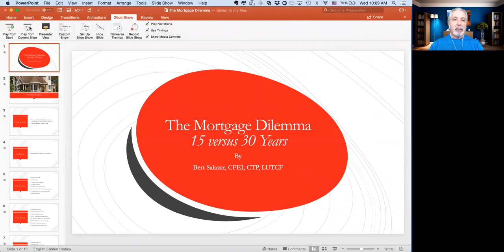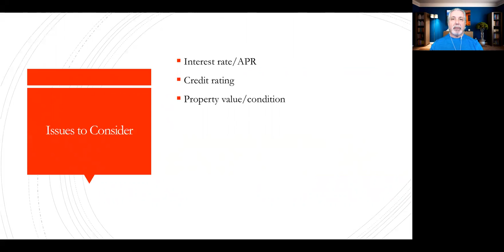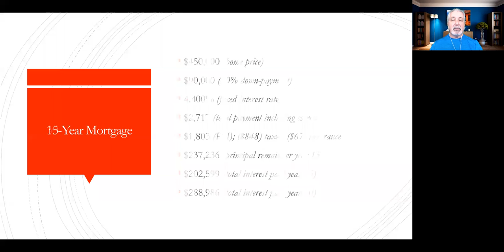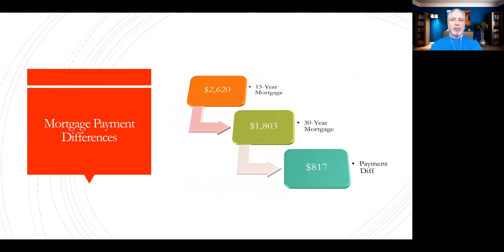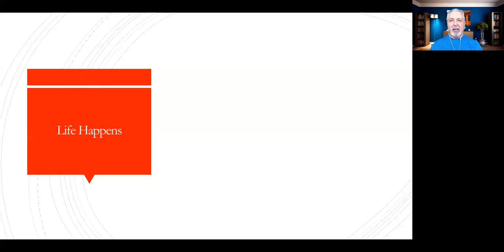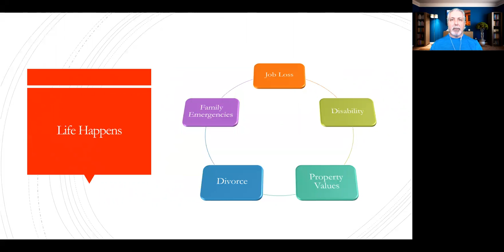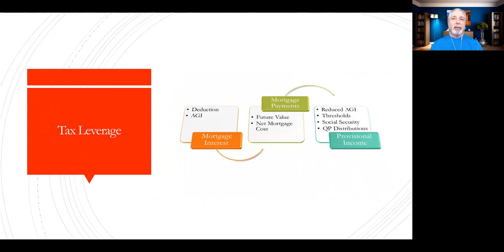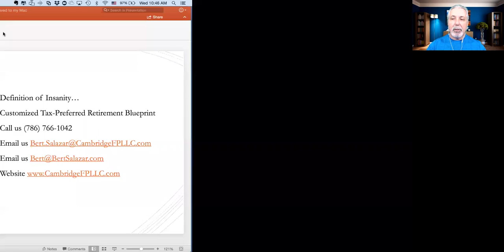The Mortgage Dilemma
For the most part, making a decision between a 30-year mortgage and a 15-year mortgage seems intuitively, unless you apply economic principles. Please watch to learn more...